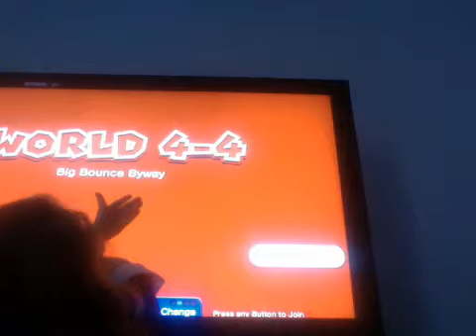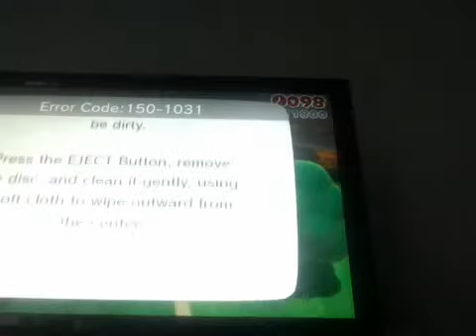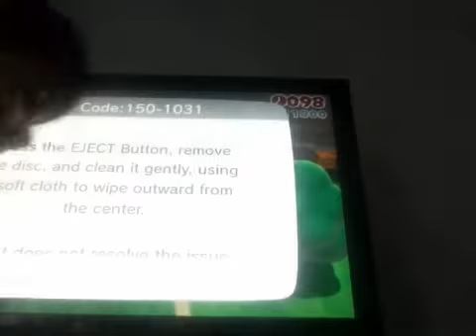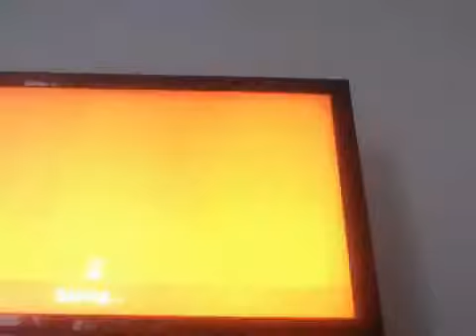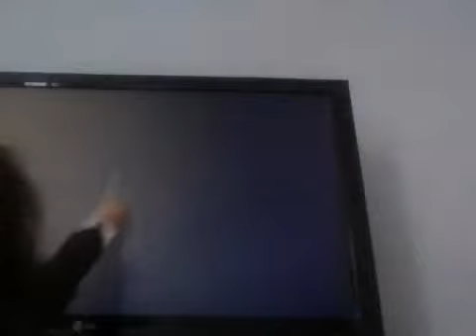Webcam video from December 21, 2014 10:32 AM